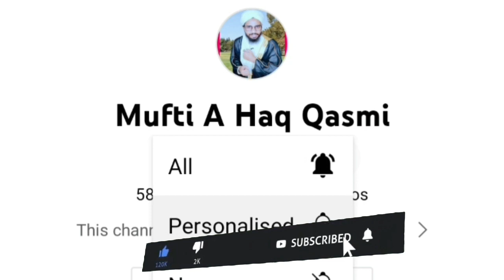ramzan ki khabar dena hadees | रमजान की यह खबर आग की तरह फैला दो Mufti A Haq Qasmi | ramadan 2023